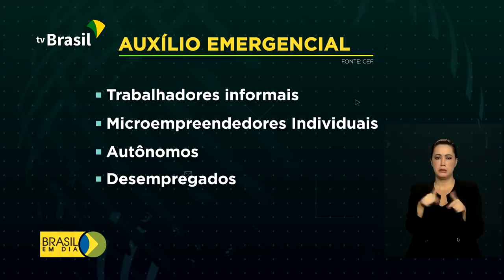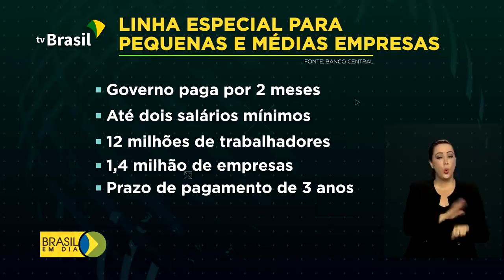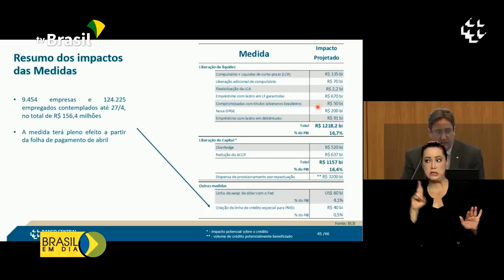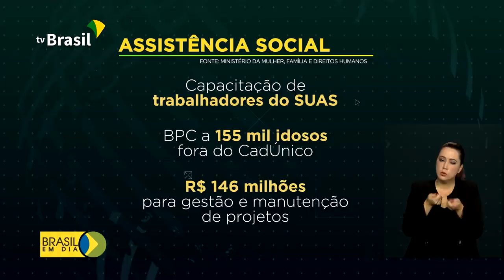Brasil em Dia - 01 de maio de 2020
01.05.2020 - Cerca de 50 milhões de brasileiros já receberam a primeira parcela do auxílio emergencial. Mais de 900 agências da Caixa estarão abertas neste sábado (02) para atendimento aos beneficiários. No Dia do Trabalho, saiba o que tem sido feito para preservar empregos e empresas no Brasil.